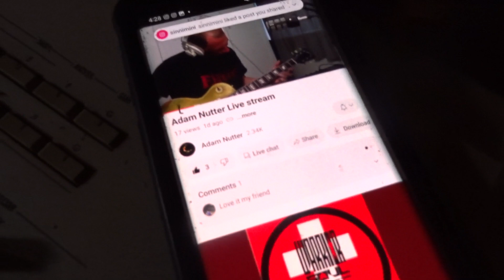jamming with my friend